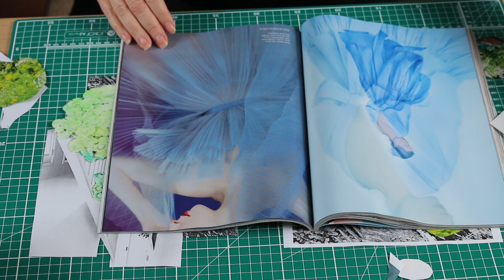Introduction to Architecture, Art, Nature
Join us for two online workshops playing with collage to create new imaginative interventions in your home. These sessions will introduce you to the founding ideas for Harlow where nature and art were considered an essential aspect of the everyday experience.

Hear about Sarah’s art practice and how she uses these techniques in her work.